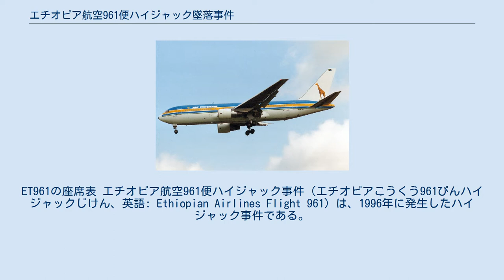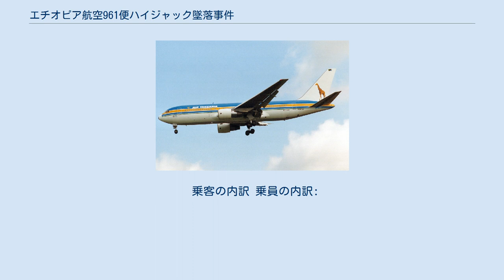エチオピア航空961便ハイジャック墜落事件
ET961の座席表 エチオピア航空961便ハイジャック事件（エチオピアこうくう961びんハイジャックじけん、英語: Ethiopian Airlines Flight 961）は、1996年に発生したハイジャック事件である。
 犯人がハイジャックした機体では不可能なオーストラリア行きを要求したため、燃料切れを起こし海上に墜落する惨事となった。
 エア・タンザニア機として飛んでいたころの事故機(1991年、ガトウィック空港にて撮影) 1996年11月23日、エチオピアの首都アディスアベバ発コートジボワール・アビジャン行きとして運行中のエチオピア航空961便（ボーイング767-200ER、機体記号ET-AIZ）が、離陸から20分後に「爆弾（と称される物）」を所持する3人の犯人によってハイジャックされた。
961便機長（当時42歳）は、エチオピア航空の中で最も経験豊かなパイロットの一人で、本件以前にも二度ハイジャックを経験している。
 犯人たちは副操縦士に怪我を負わせコックピットを占拠し、副操縦士は通路側の犯人に客席へと追い出されてコックピットは機長と犯人の2名だけとなった。
犯人はオーストラリア行きを要求したが、961便はケニアのナイロビなどを経由する予定であったため、オーストラリアまで行くために必要な量の燃料を搭載していなかった。
しかし、犯人たちはボーイング767の最大航続距離ならばオーストラリアまで行けると主張し、燃料を搭載していないという機長の意見を嘘と決め付けた。
ナイロビに燃料補給のために着陸させて欲しいという機長の提案も拒否されたため、物理的に不可能なインド洋の横断に挑まざるを得なくなった。
 機長は状況を打破すべく管制官と犯人たちを無線で会話させたが、効果がなかった。
そこで、犯人らの隙を見計らって乗客達にそれとなく蜂起するよう呼びかけた。
偶然乗り合わせていたケニアの写真家モハメド・アミンがこれに応じ、他の乗客達に呼びかけて一部の乗客と客室乗務員が立ち上がり、犯人たちに抵抗しようとしていた。
 燃料が切れた961便は、インド洋に浮かぶ島国コモロの空港に着陸しようとしたが、エンジンは停止したため、グライダー状態で高度を落としながら航行した。
機長は一度は空港を確認したものの、犯人と争った際に位置を見失い、そのため海上に不時着水せざるを得なくなった。
数分後、アミンの協力によって副操縦士がコックピットに戻って来たが、機体はラムエア・タービンが起動していたものの一部の油圧システムが動かず、高揚力装置の一部が作動しなかった。
そのため機体は175ノット以上（毎時324キロ以上）で着水する必要があったが、高度と速度の調整が間に合わなかったため10度ほど左にバンクした状態で着水した。
 機体が傾いたまま海面に突っ込んだこととエンジンが翼の下に付いていたことにより衝撃が瞬間的に加わり、機体は4つに分解して機内に海水が流入した。
また、不時着水前に機内放送が行われたが、パニック状態の乗客が着水前に救命胴衣を膨らませたことが脱出の妨げとなり死者を増やすこととなった。
961便の機体はバラバラになった後、機体後部以外の胴体部分が急速に沈没した。
 961便の着水に際し、近くの海水浴場に多くの目撃者がいた。
墜落の場面は観光客のビデオカメラに収められている。
すぐさま救助活動が始まったが、乗客乗員175名のうち123名が死亡し、機長・副操縦士を含む52名が負傷した。
アミンや犯人たちもこの際に死亡した。
 事件後、犯人たちの目的について調査されたが、政治的な動機や何らかの組織との繋がりなどは一切見出すことができず、犯人たちも死亡したため目的は謎となった。
機長との会話で、犯人グループが秘密警察に拘束され拷問を受けていたこと、オーストラリアに支援者がいると話していたとの情報もあって、亡命しようとしたという説が有力視されている。
 また、2015年1月7日に日本テレビ系列で放送された『ザ!世界仰天ニュース』では、犯人たちは高校を卒業後、就職もせずあてのない生活をしており、オーストラリアで楽しく生活するという浅はかな動機でこのハイジャックを計画していたこと、その後の捜査により犯人たちが持ち込んだ爆弾が偽物であったことが判明したと説明されている。
 乗客の内訳 乗員の内...